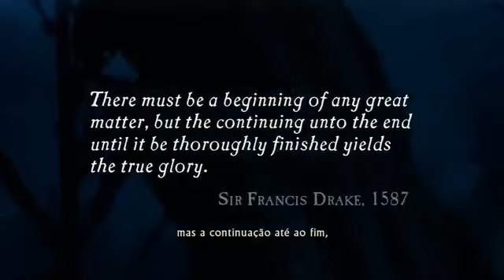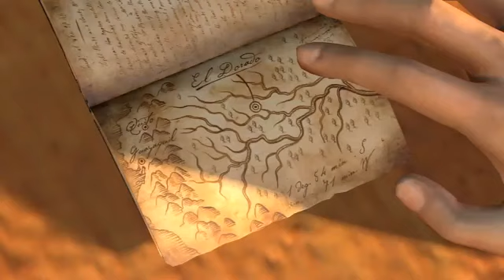UNCHARTED #1 - A Aventura Começa Emboscada (Português)844